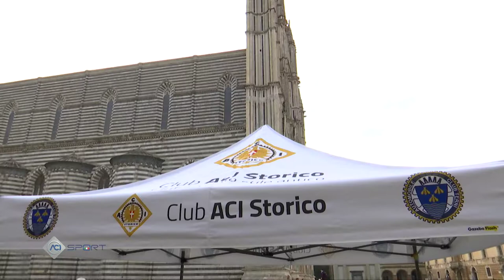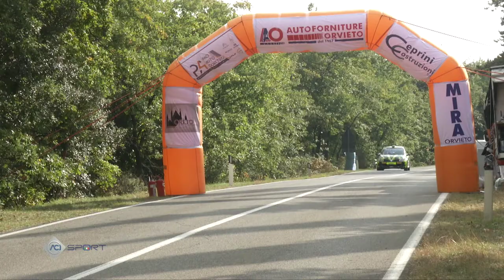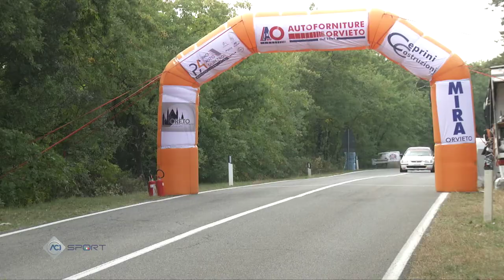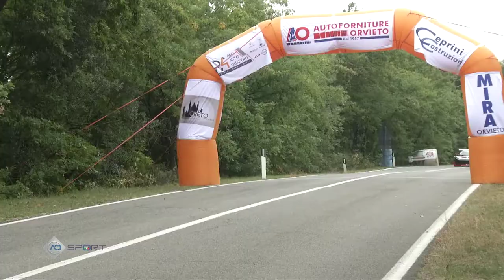TROFEO ITALIANO VELOCITÀ MONTAGNA - ORVIETO 23 10 2022